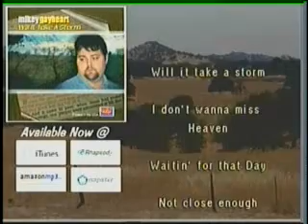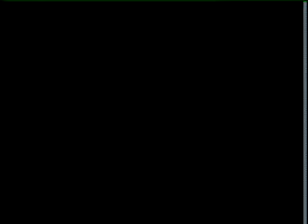resembles laura story